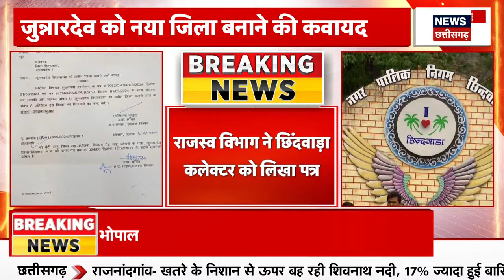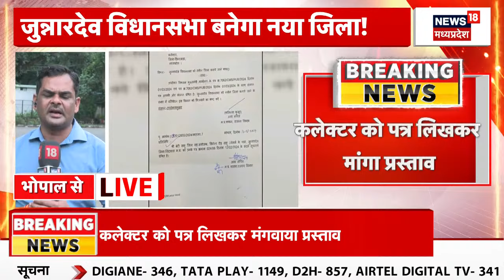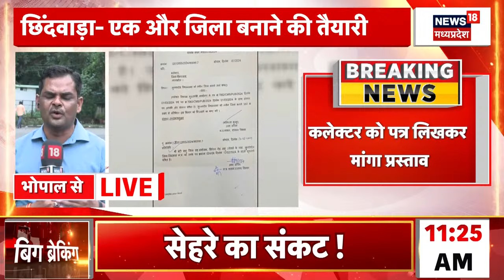Chhindwara News : Chhindwara को तोड़कर एक और जिला बनाने की तैयारी | CM Mohan Yadav | Breaking News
00:00 intro
00:06 Chhindwara News : Chhindwara को तोड़कर एक और जिला बनाने की तैयारी की जा रही है. राजस्व विभाग ने Chhindwara Collector को पत्र लिखा है. Collector से प्रस्ताव मंगवाया गया है. जुन्नारदेव विधानसभा (Junnardeo ) को जिला बनाने की कवायद की जा रही है.

n18oc_elections
About: